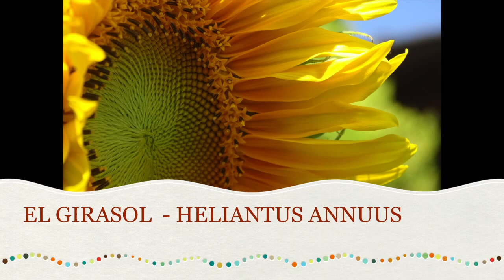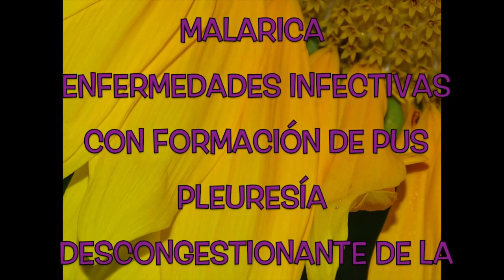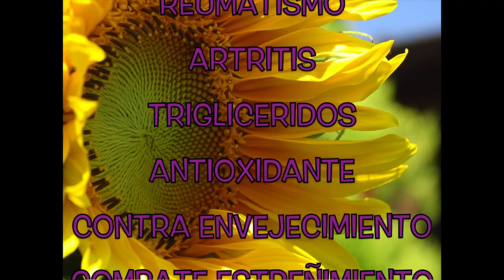GIRASOL, # 33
Girasol (Helianthus Annuus)  para estreñimiento, desgarres o espasmos musculares, reumatismo, etc.¿ Qué cosa se usa ?, Período de recolección, Propiedades y Usos.